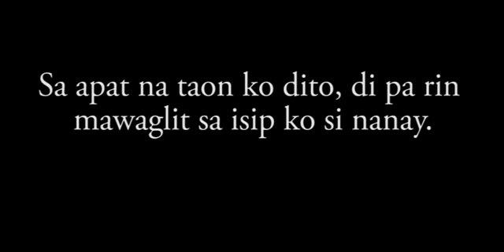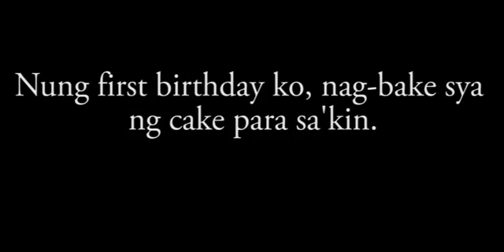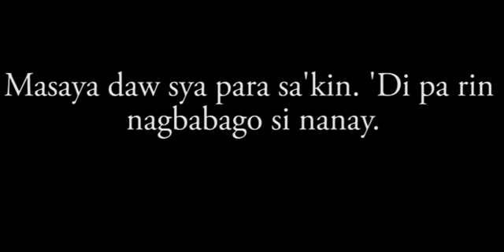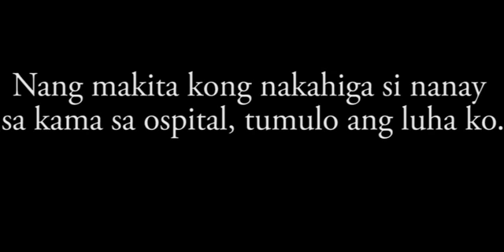MAHAL KITA 'NAY story by James Paul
A story of a mother's love to her son. I challenge you not to cry on this video.